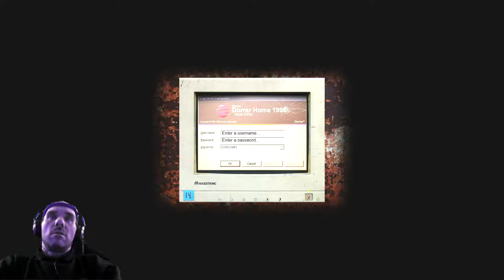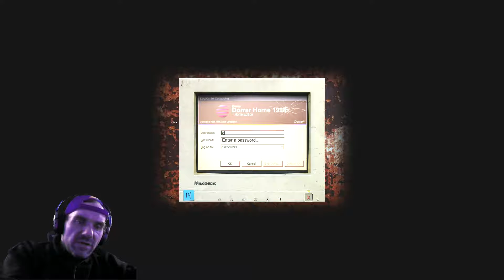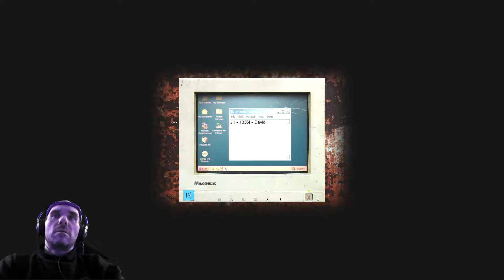Cry Of Fear Lets Play Part 1 - Getting To Know The Game!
Hi everyone and welcome to first part of Cry Of Fear a free game on Steam